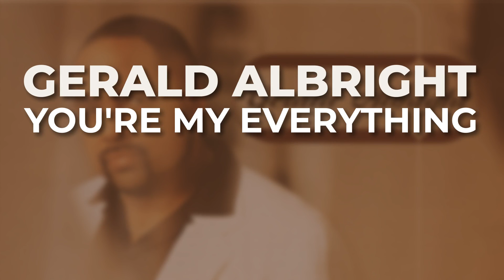Gerald Albright - You're My Everything (Official Audio)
Track taken from Live To Love (1997).